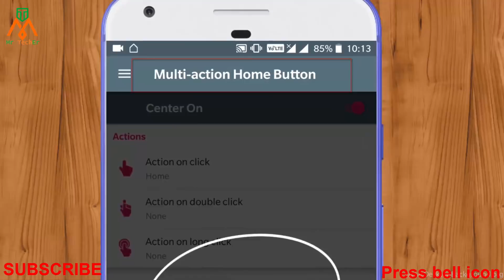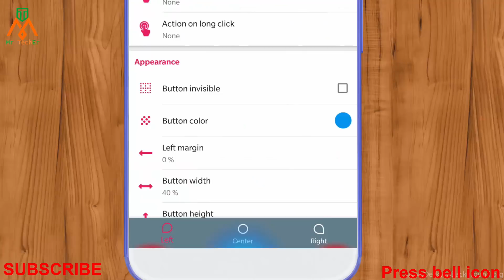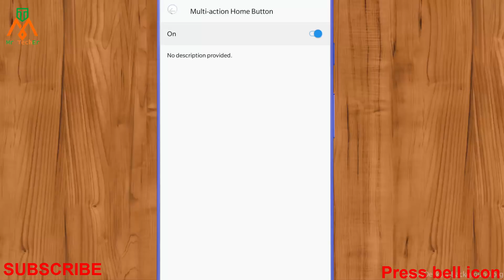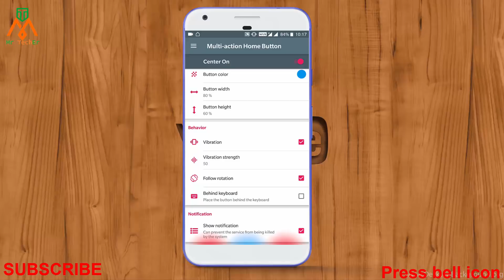पैर पकड़ कर कोई पूछे तो भी मत बताना इसके बारे में | अभी देख लो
अब चोर पकड़ा जायेगा | Touch करते ही मोबाइल जोर जोर से बोलने लगेगा | कमाल कर दिया इस App ने तो